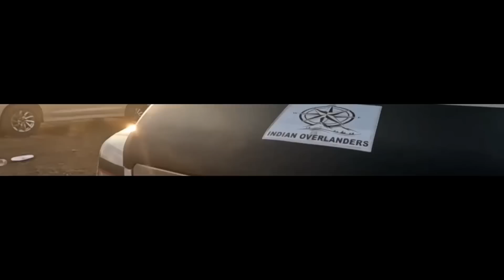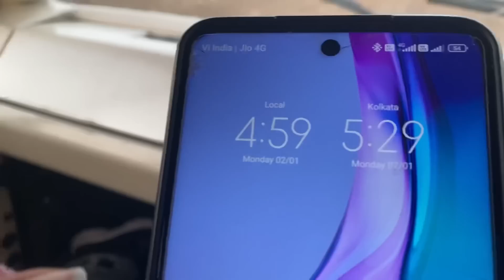मिनी गोवा की सैर चलाई किश्ती ! ਪੰਜਾਬ ਦੀ ਹੱਦ ਤੇ ਹੈ ਇਹ ਸੁੰਦਰ ਜਗ੍ਹਾ ! View Of Mini Goa On Punjab Border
मिनी गोवा की सैर चलाई किश्ती ! ਪੰਜਾਬ ਦੀ ਹੱਦ ਤੇ ਹੈ ਇਹ ਸੁੰਦਰ ਜਗ੍ਹਾ ! View Of Mini Goa On Punjab Border            Motor Home Ke Nazare

Camper Van
Force urbania,Urbania 17 seater,17+D,Review,Video,Features,Seats,Length,Price